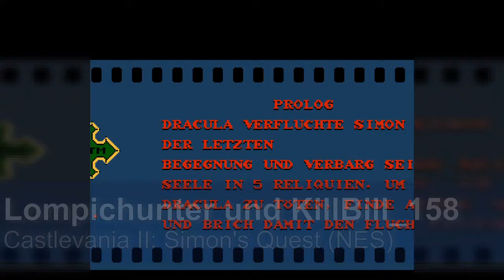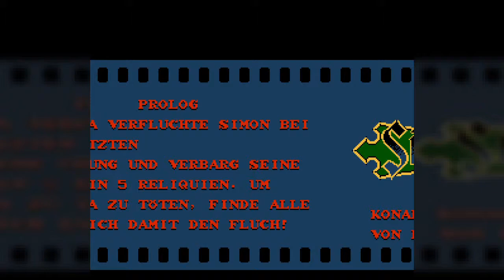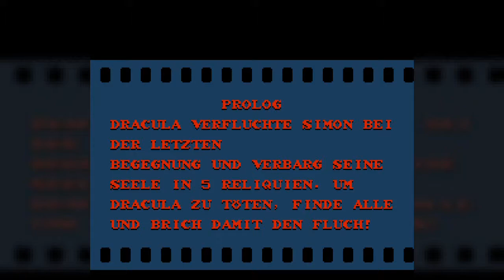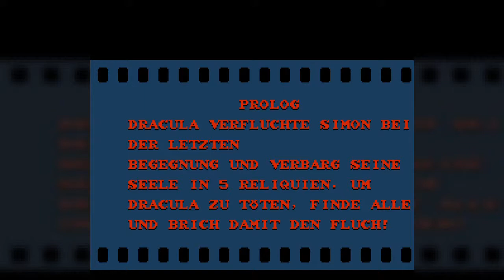Let's Play Castlevania II: Simon's Quest #01: Der Peitschenonkel kommt!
• GAME: Castlevania II: Simon's Quest (NES)
Ein Metroidvania von Konali [1987]

• INFOS
Ganz im Castlevania Stiel Peitscht sich Simon durch Horden von Gegnern, um am Ende Traditionsreich den Godfather der Vampire mal wieder so richtig zu zeigen wie der Tiger brüllt!